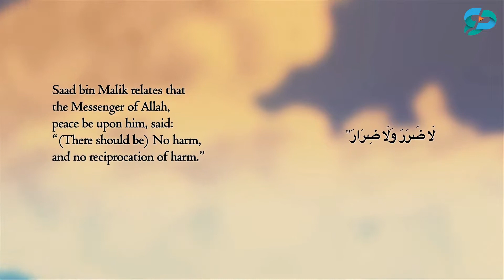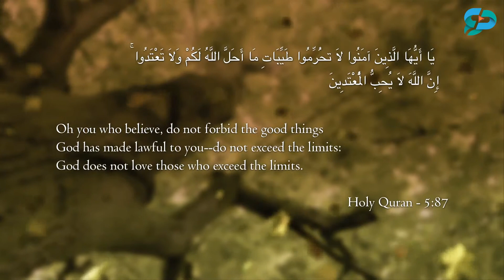Hadith 32 of 40 Hadith of Nawawi